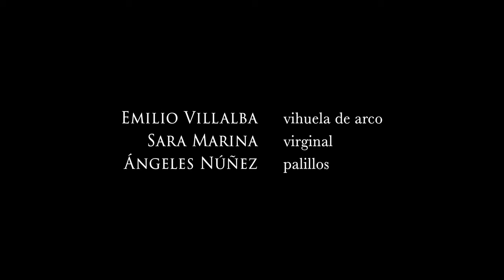Agujitas y alfileres. Emilio Villalba & La Dezima Musa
Composición original de Emilio Villalba.